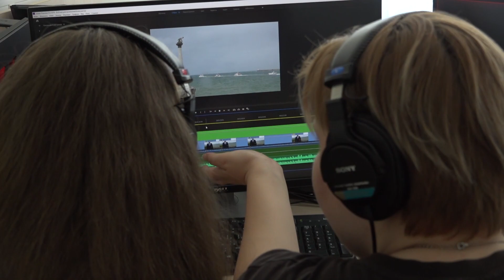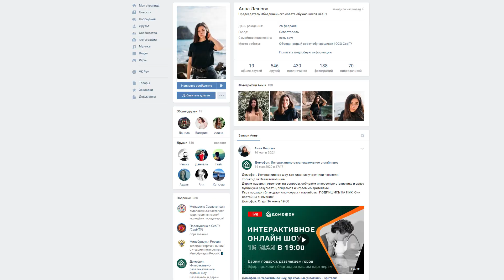СевГУ берет на работу студентов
Университет выделил вакансии для студентов на время пандемии, чтобы поддержать их материально.

В связи с мероприятиями, направленными на предотвращение распространения коронавирусной инфекции, многие российские семьи оказались в непростом материальном положении. Ректор СевГУ Владимир Нечаев принял решение помочь студентам. В основном это малоимущие и малообеспеченные учащиеся, дети-сироты, инвалиды и остро нуждающиеся в подработке.

Ребята работают в свободное от занятий время и получают заработную плату в размере оклада. Университет выделил 58 вакансий. На сегодняшний день занято более двадцати пяти. Студенты трудятся в подразделениях вуза.